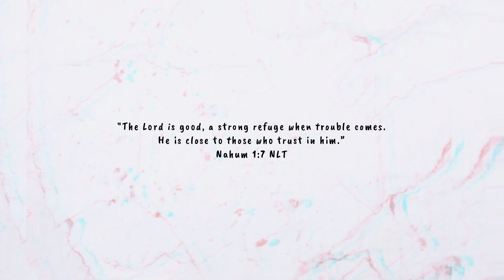PART 2 DIY Encanto Theme ~ Isabela Birthday Backdrop 🪻| Name & Half-moon Standee | Decoration